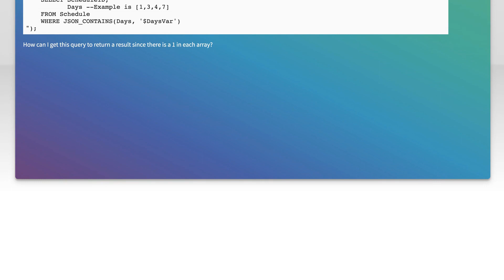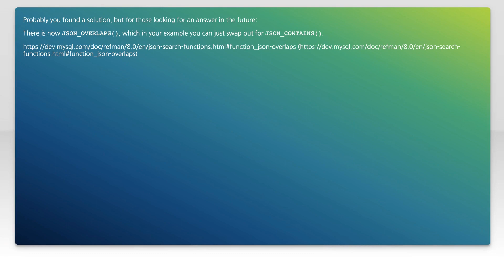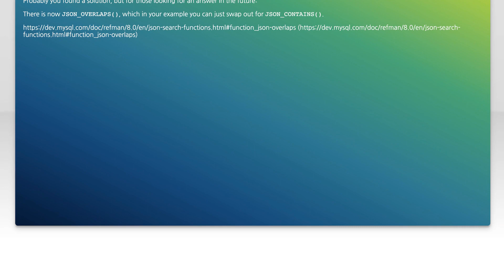MySQL Filter JSON_CONTAINS Any value from Array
php: MySQL Filter JSON_CONTAINS Any value from Array

Related to: php, mysql, arrays, json